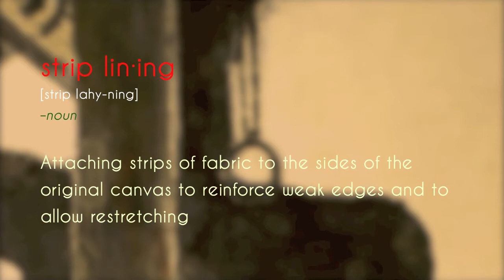Painting Conservation: Behind the Scenes - Strip Lining (6 of 7)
Conservators are the invisible heroes behind our exhibitions at the museums. They juggle different aspects such as documentation, conservation treatments, exhibition liaison and support, condition checking, checking for pest and mould occurrences, environmental monitoring, outreach programme, reading the latest conservation updates, writing reports and research publications, and lots of thinking that goes in the pro­cess.

Think that's a lot of work? Check out our exclusive series of 7 'behind the scenes' videos of what went on in restoring the paintings for the Yeh Chi Wei Exhibition, shown at the Singapore Art Museum in 2010.